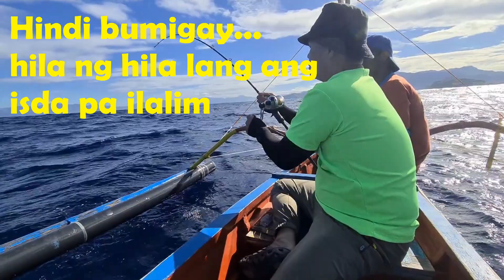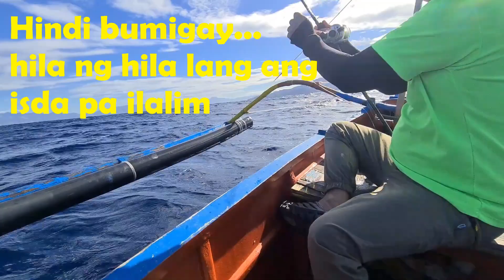450 Meters na line, inubos. Spooled!!!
Sodsod na pating daw ang dumali.. tsk tsk tsk.. walang ka laban laban ang reel.. hatak ng hatak lang ang mamaw.
Reel: Okuma Cavalla 5ii-LX
Rod: Lure Killer Ocea Jigger
Line: PE 3 Pioneer
Leader: 80 lbs mono Kastking
Jig: 400 grams Kendo